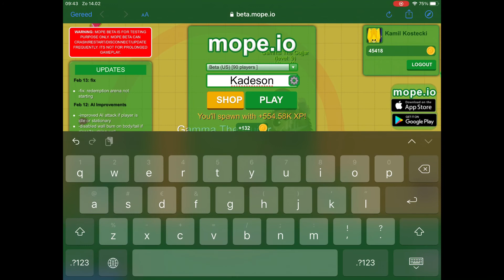Almost got level 10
Beta mopeio redemption